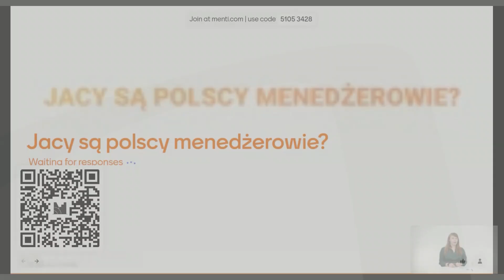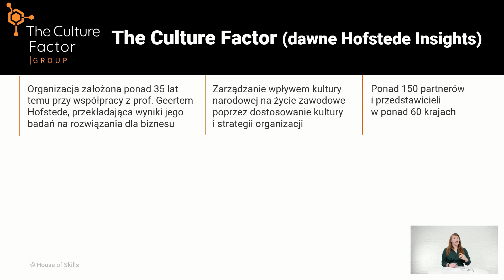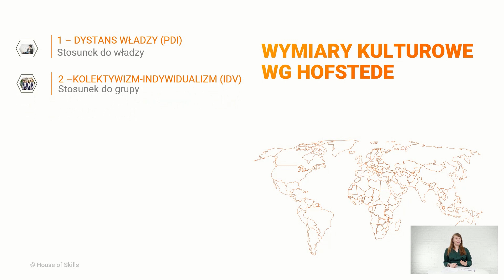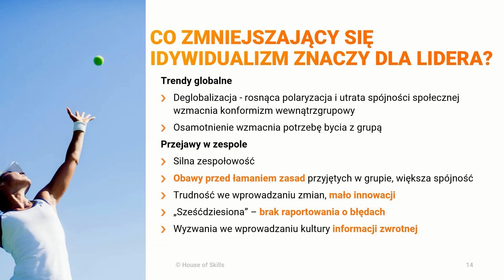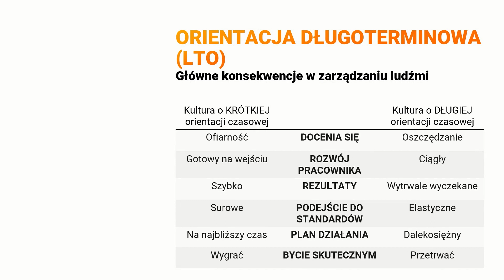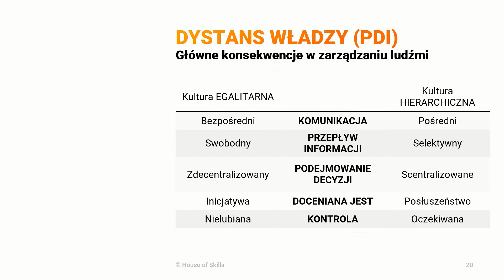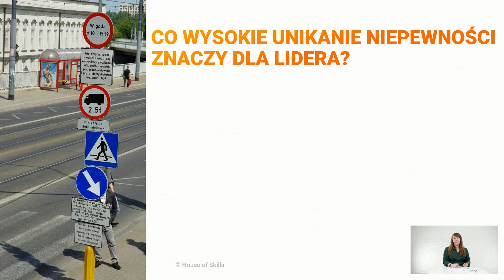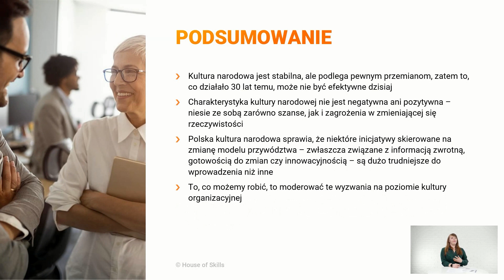Jak zmieniać model przywództwa w Polsce? - część I - Kultura Narodowa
Zapraszamy do obejrzenia I części webinaru „Jak zmieniać model przywództwa? Nowe spojrzenie na kulturę organizacyjną i międzynarodową”.

Z nagrania dowiesz się m.in.:
- kiedy odbyło się pierwsze badanie kultury narodowej,
- na czym polegają cykliczne badania The Culture Cactore (dawne Hofstede Insights),
- co wpływa na zmianę kultury narodowej (rozwój ekonomiczny, migracje, demografia, kryzysy),
- czym są wymiary kulturowe Hofstede (dystans władzy, kolektywizm – indywidualizm, motywacja do osiągnięć i sukcesu, unikanie niepewności),
- jaka jest polska kultura narodowa (najnowsze wyniki badań z grudnia 2023 r.) i jakie ma znaczenie dla lidera w kontekście kultury organizacyjnej.

Prowadząca: Iga Miłosławska